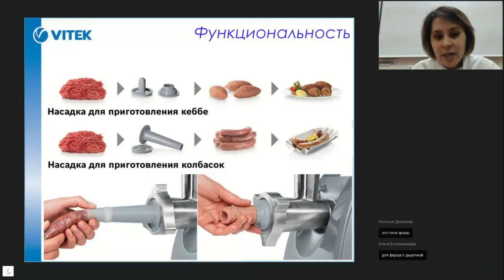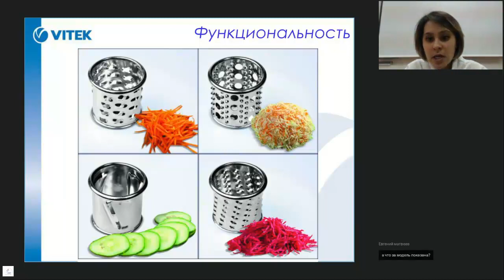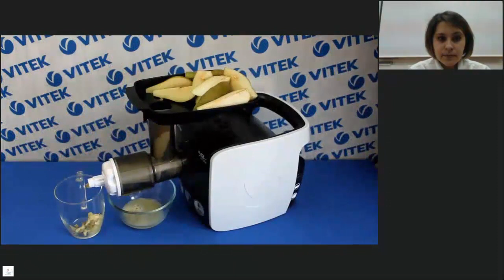Вебинар по мясорубкам VITEK (Функциональность - Насадки)